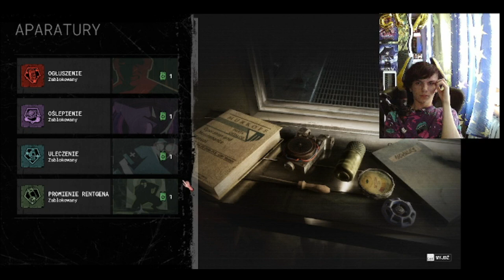ZABILIŚMY KONFIDENTA O.o | THE OUTLAST TRIALS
Mam nadzieje że sie podoba 😃   Wy/Barter,KejdeR

Jest to THE OUTLAST TRIALS!!